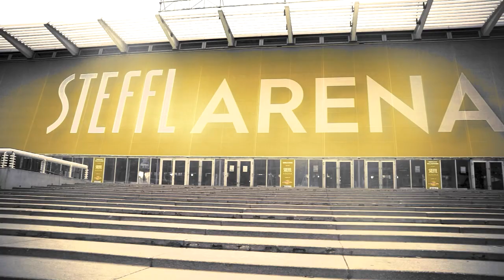ICE TIME | FOLGE 16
𝗗𝗮𝘀 𝗠𝗮𝗴𝗮𝘇𝗶𝗻 𝗱𝗲𝗿 𝘀𝗽𝘂𝘀𝘂 𝗩𝗶𝗲𝗻𝗻𝗮 𝗖𝗮𝗽𝗶𝘁𝗮𝗹𝘀

Die letzte Ausgabe vor der Sommerpause steht ganz im Zeichen von Phil Lakos! Das Caps-Urgestein beendete nach 1⃣9⃣ Jahren in Gelb-Schwarz seine Karriere. Wir blicken mit der legendären #4 zurück! 😀